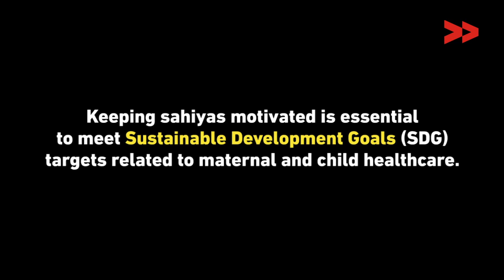Delayed Payments Dampen Health Workers’ Motivation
Nirmala Ekka reports from Ranchi, Jharkhand, for Video Volunteers.

Accredited Social Health Activists (ASHAs)  are recruited by the National Rural Health Mission (NRHM) and are trained to be the “first port of call” for all health-related issues in a village. As the title suggests, ASHA workers are not just providers of healthcare but activists who promote healthcare practices and make healthcare a matter of community participation.

As promoters of social health, they also address the social determinants of health, or what seem to be external factors determining access to and quality of healthcare. For instance, ASHA workers have been credited for playing a crucial role in bringing down India’s infant mortality rate from 50 deaths per 1000 live births to 34 deaths per 1000 live births between 2005 and 2016.In West Bengal, they have been instrumental in detaching the patriarchal stigma from male sterilisation.

When Swati was recruited as an ASHA worker in 2007, she was excited to be a part of a workforce that has been instrumental in bringing so much change, and was content with the voluntary status as well. Even as payments staggered, she continued to do her work with a sense of duty, but confessed that it was demotivating to work without proper payment.